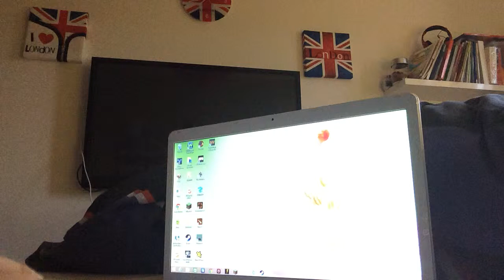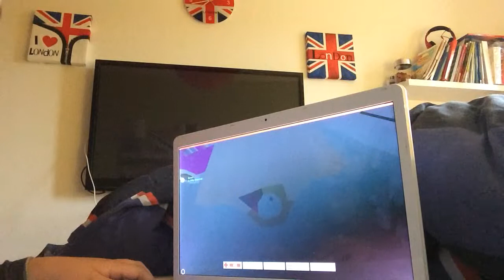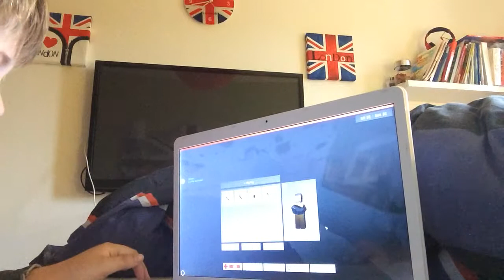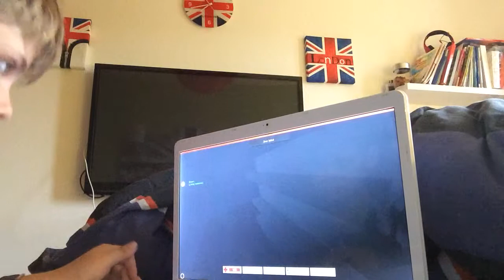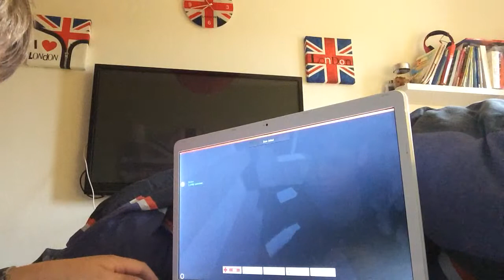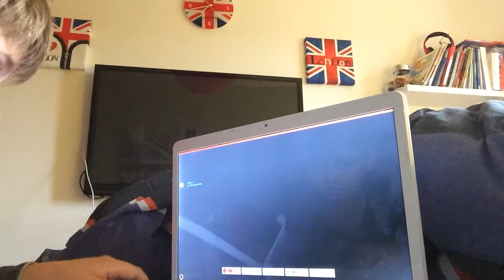Découverte de unturned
id 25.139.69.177 mot de passe lol port 25444